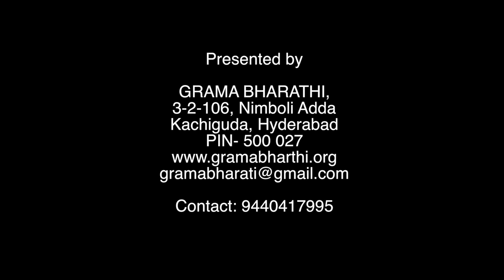Zero Budget Natural Farming part 5